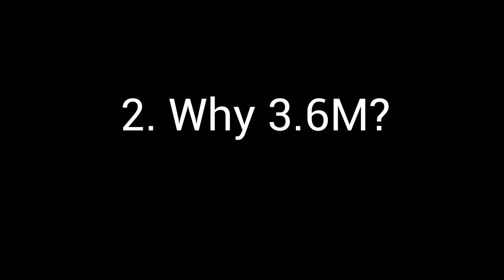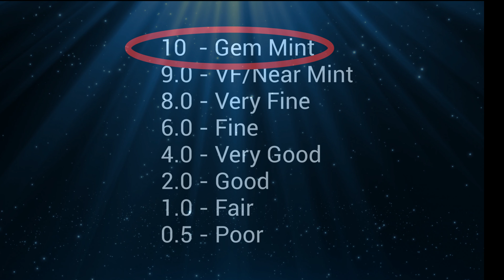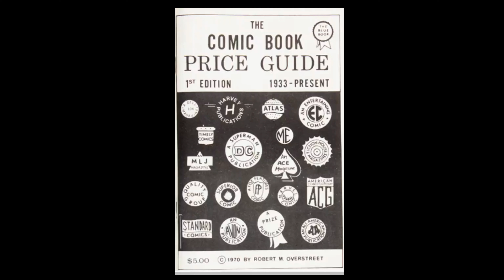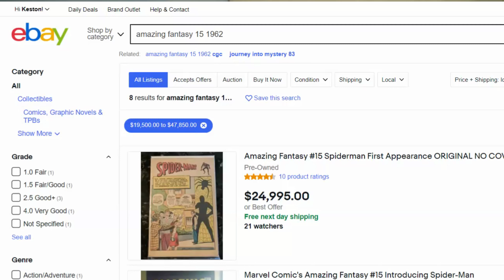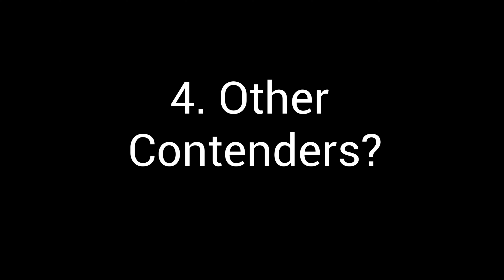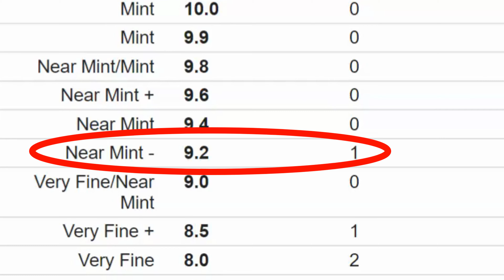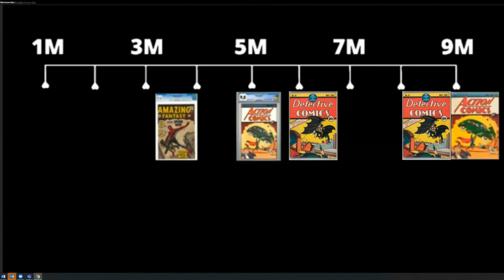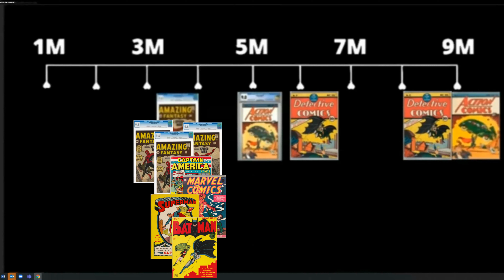History of Record Breaking Comic Books | Spider-man (AF 15) Current Champ!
An Amazing Fantasy 15, CGC 9.6 copy set the all-time record sale for a comic book at 3.6 million dollars ($3,600,000).  It edged out the 3.25 million dollar price established by Action Comics 1, CGC 8.5 just months earlier.

There's a rich history of the most expensive comic books in the world. Find out why the current champion -- Amazing Fantasy 15 -- won't stay on top long.

If you are looking for a well-researched, in-depth look at the most valuable comic books in the world, you've come to the right place!

0:00 | Introduction
0:55 | A Comic Book Price Orientation for Beginners
3:20 | History of Highest Comic Book Sale?
5:20 | Why This Amazing Fantasy 15 Copy is Worth 3.6 Million?
6:00 | Is Spider-man Now Worth More than Superman?
6:49 | What Comics are In Contention to Break the World Record?

Featured Books

Amazing Fantasy 15 (AF15)
Captain America Comics 1
Whiz Comics 2 (1)
Marvel Comics 1
All-American Comics 16
Batman Comics 1
Superman Comics 1
Flash Comics 1
Sensation Comics 1
X-Men Comics 1

*Acknowledgements*

Overstreet Price Guide #1

All other images from Heritage Auctions: HA.com